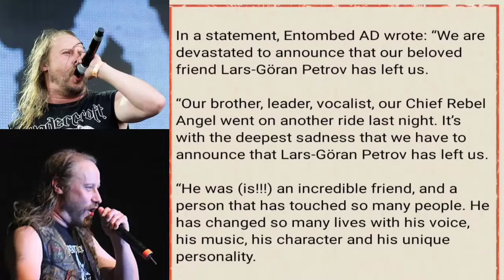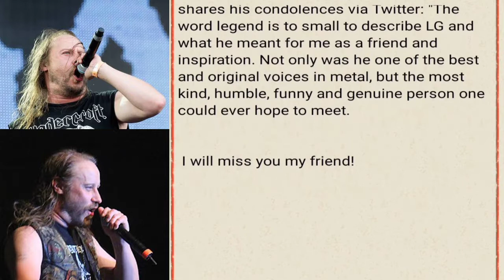entombed Ad vocalist passed away | lg Petrov died | rip lg petrov